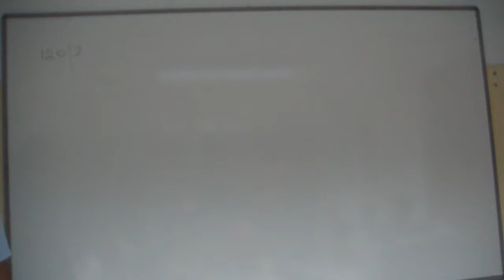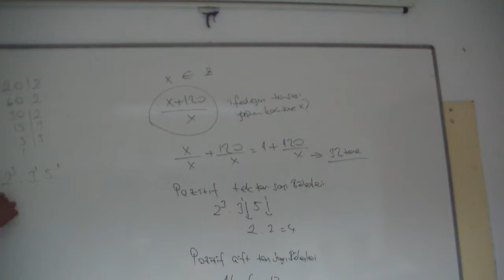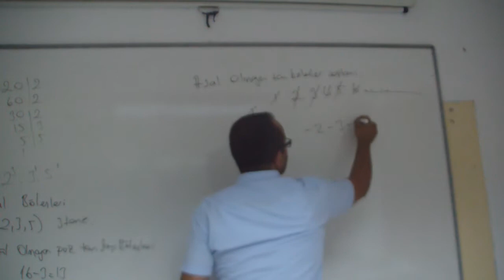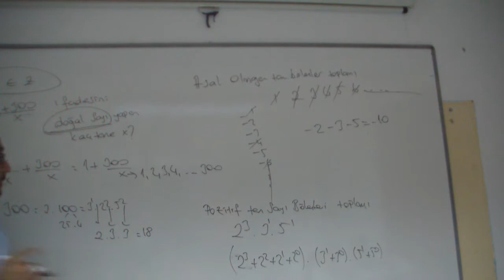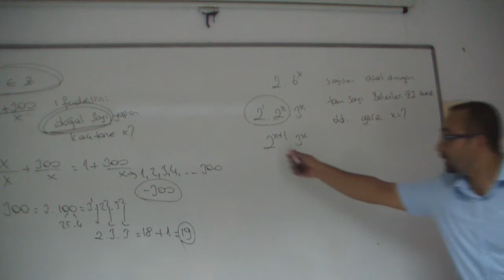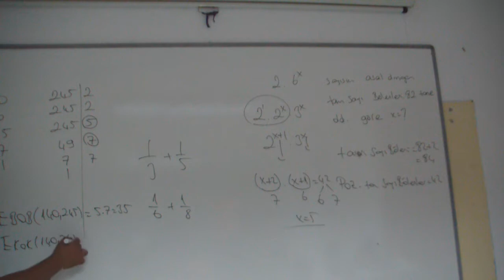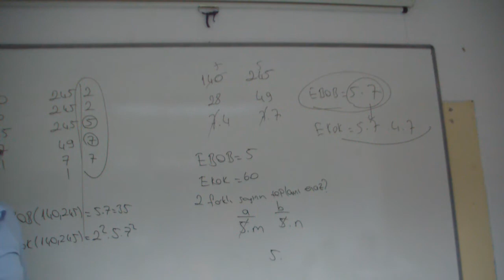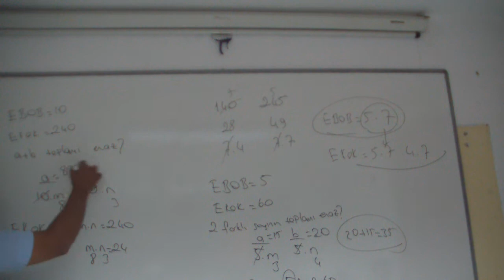Asal Çarpanlara Ayırma, Asal Bölenler Ebob Ekok -4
Asal Çarpanlara Ayırma
Bir doğal sayının asal çarpanlarını bulabilmek için bu doğal sayıyı bölünebildiği en küçük doğal sayıdan başlayarak sırasıyla asal sayılara bölmemiz gerekir. Yani Asal Çarpanlara Ayırma işlemini uygulamamız gerekir. Bulduğumuz bölümler çarpımı sayının asal çarpanlara ayrılmış şeklidir.

Örneğin; 36 sayısı asal çarpanlara şu şekilde ayrılır.

36
2
2
.3
2
asal

36’nın içerisinde 2 tane 2 çarpanı, 2 tane 3 çarpanı vardır. yani 36’nın asal çarpanları 2 ve 3 ‘ tür.
1. Sayının Pozitif Bölenlerinin Sayısı (P.B.S)

Pozitif tam bölenlerinin sayısını bulmak için verilen sayının kaç tane tam sayı bölenin olduğuna bakmalıyız.

Örneğin 12 sayısını tam olarak bölen pozitif tam sayılar,  1,2,3,4,6 ve 12 olmak üzere 6 tanedir. Eğer biz bunu bağıntı yardımı ile bulmak istersek önce 12 sayısını asal çarpanlara ayırırız.

12
2
2
.3
 şimdi asal çarpanların kuvvetlerini 1 arttırıp çarpalım.

asal

Asal Çarpanlara Ayırma ilgili 8 farklı soru tipi gelebilir.

12
2
2
.3
(2+1).(1+1)=3.2=6 tanedir.

A
a
x
b
y
c
z
 ise

P.B.S=(x+1)(y+1)(z+1) dir.

Bir sayının kaç tane pozitif tam bölen sayısı varsa o kadar negatif bölen sayısı vardır. Örneğimizdeki gibi 12 sayısının 6 tane pozitif tam sayı böleni varsa 6 tane de negatif tam böleni vardır.

Pozitif tam böleni demek doğal tam sayı böleni doğal sayı böleni demektir.

2. Bir Sayının Tam Bölenlerinin Sayısı (T.B.S)

Bir sayının pozitif ve negatif bölenleri sayısı aynı olduğu için pozitif bölen sayısını 2 ile çarparsak tam bölen sayısını bulmuş oluruz.

T.B.S=2.(P.B.S)
Örnek: 120 sayısının tam bölen sayısı kaçtır?
120
2
3
.3
1
.5
1
P.B.S=(3+1)(1+1)(1+1)= 4.2.2 = 16

T.B.S=2(P.B.S)= 2.16= 32 tanedir.

3. Bir Sayının Asal Bölen Sayısı

Asal bölen sayısını bulmak için sayıyı asal çarpanlarına ayırıp tabanları işaretlememiz yeterlidir.

Örnek: 120 sayısının kaç tane asal böleni vardır?
120
2
3
.3
1
.5
1
60′ ın asal çarpanları 2,3 ve 5′ tir. (3 tane)

4. Bir Sayının Tam Bölenleri Toplamı

Bir sayının tam bölenlerinin toplamı daima sıfırdır.

Örnek: 10 sayısını tam bölenlerinin toplamı kaçtır?
1+2+5+10+(-1)+(-2)+(-5)+(-10)=0

Kpss sınavına hazırlanan  arkadaşlarımız için hazırlanan, tamamen ücretsiz videolarımızdır.  Faydalı olması dileğimizle, mutlaka izleyiniz, izletiniz.
Öğrenci arkadaşımıza son söz,

Sinava girecek tüm öğrencilerimize başarılar dileriz. Biliyorsunuz ki bu gireceğiniz ne ilk sınav ne de sonuncusu. Sınavlar içinde bir sınav sadece.

Biz İnanıyoruz ki  insanın harcadığı emekler zayi olmayacaktır.  Emeklerinizin karşılığını,  gönlünüze uygun şekilde almanızı samimiyetle dileriz.

Tüm ekip arkadaşlarım adına kucak dolusu selam ve saygılarımla.

Kalın sağlıcakla,

 Bu derste Matematik Asal Çarpanlara  Ayırma, Asal Bölenler Ebob Ekok Kpss Çıkmış Soru Çözümleri işlenmiştir.